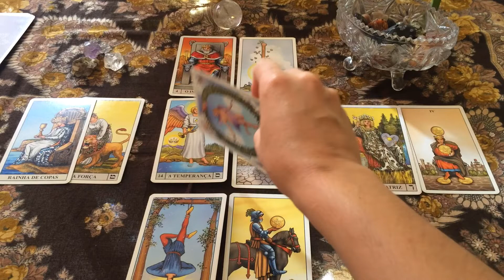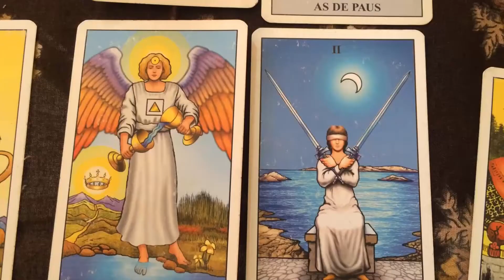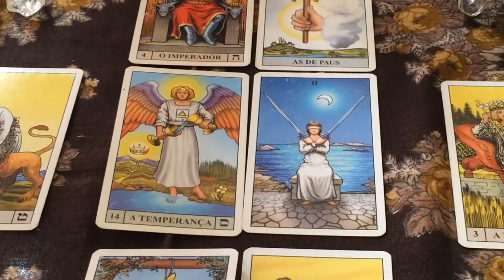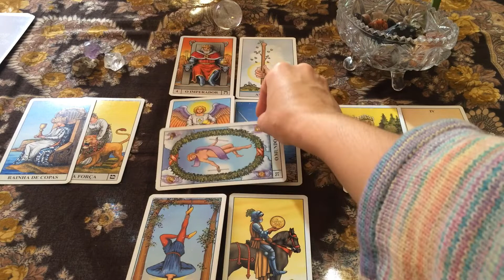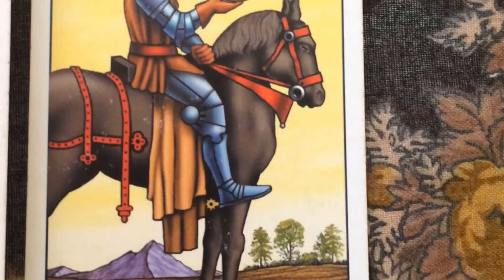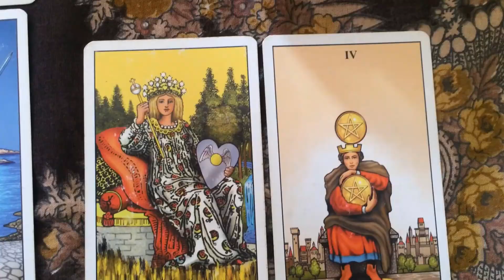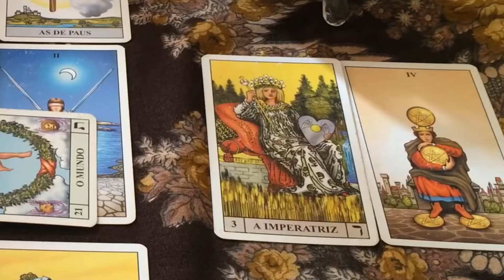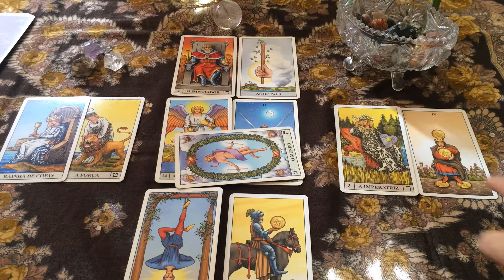Energia da semana | Leitura de Tarô - deck Tarô Universal de Waite | 13 a 19/05 | sitedacris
Segunda-feira é dia de 'Energia da semana', aquele sopro de inspiração para ajudar a nossa semana a acontecer mais feliz, já que a energia está em absolutamente TUDO que permeia este nosso Universo tão rico de aprendizados. Portanto, é só chegar!

Apoie o canal curtindo o conteúdo e compartilhando-o com quem quiser!

RECADO PARA VOCÊ QUE ESTÁ CHEGANDO AGORA

O canal é minha revista digital de variedades, complemento do blog criscardoso.com
Prefiro inspirar você a criar sem vínculo a muitas regras (que pra mim não fazem sentido) e, por isso, você encontra vários conteúdos de beleza em resenhas, tutoriais e sugestões de maquiagens autorais e não-invasivas, além de estilo e lifestyle. Sou jornalista por formação e especializada em comunicação corporativa e MKT institucional para Microempreendedores e PMEs e, por conta disso, também rolam por aqui entrevistas e dicas de empreendedorismo.
Seja bem-vinda(o) e obrigada pela presença! A gente sempre se diverte bastante ;)

♥ ♥ ♥ ♥ ♥ ♥ ♥ ♥ VEM COMIGO ♥ ♥ ♥ ♥ ♥ ♥ ♥ ♥